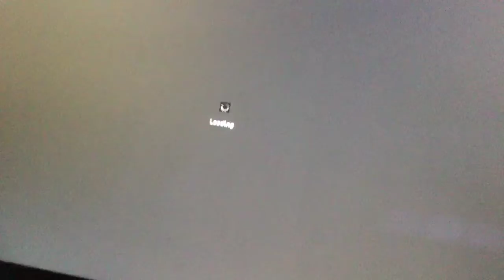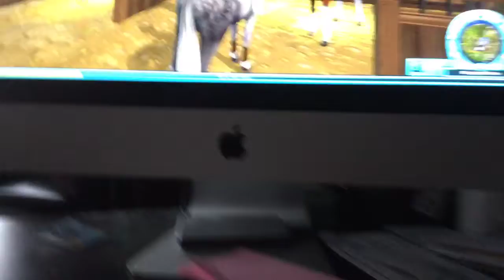I GOT A NEW HORSE ON SSO